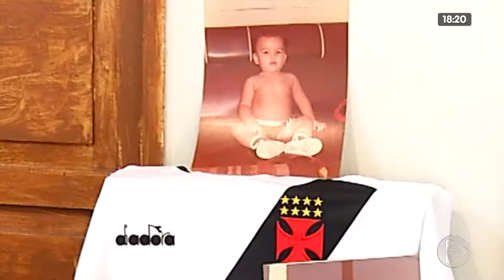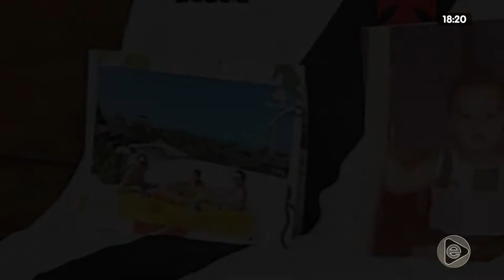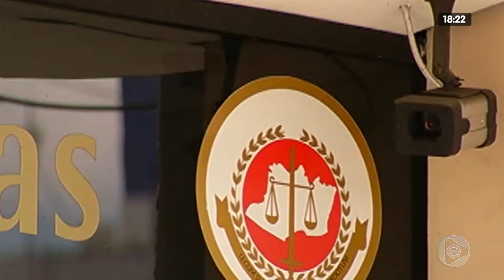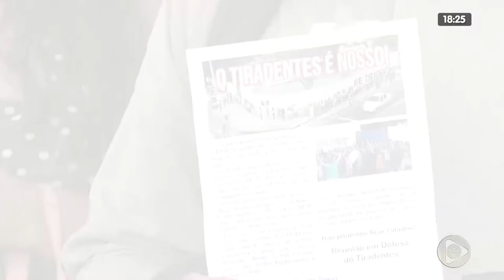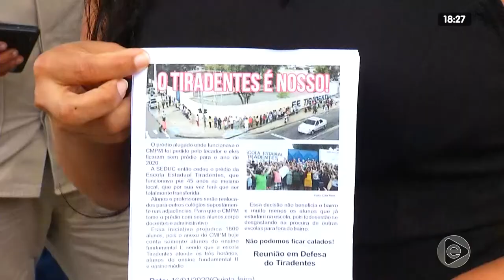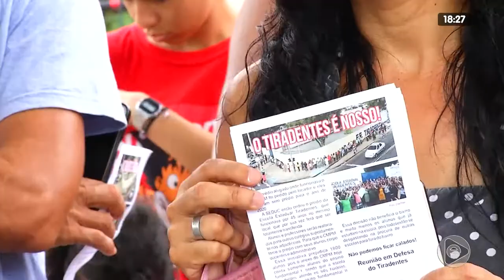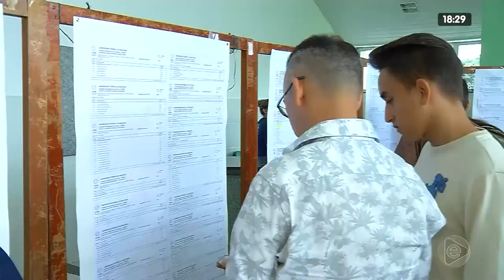Jornal Em Tempo 16 01 2020 1º Bloco